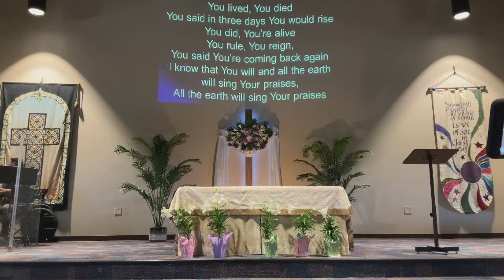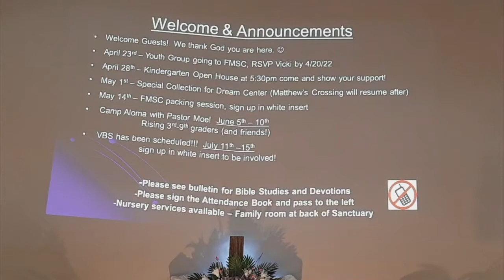Easter Worship Service - April 17, 2022